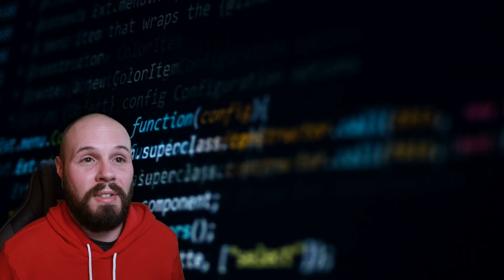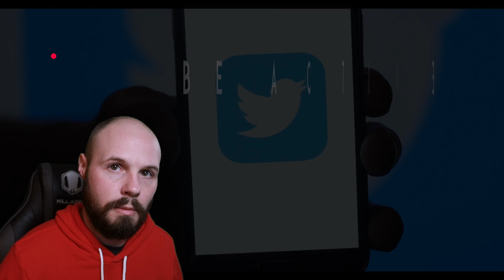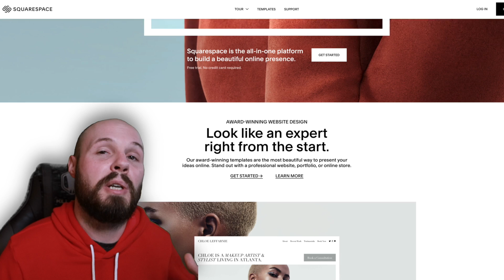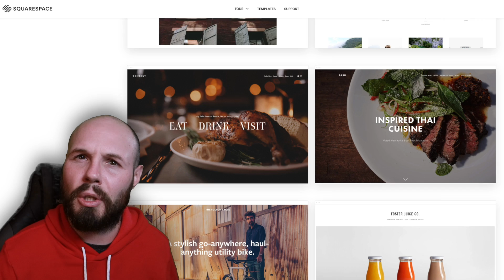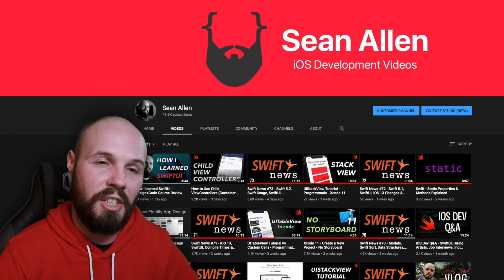37 Tips for Jr. Software Developers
In this video I give 37 tips to Jr. Software Engineers. Everything from getting job interviews, interacting with teammates, what language to choose, remote work, contracting, and so much more.